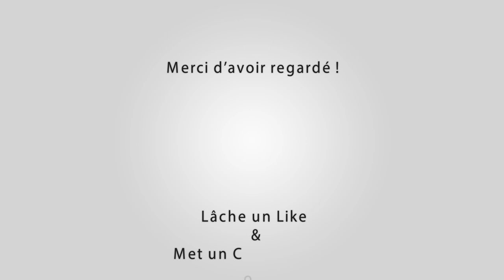BOULBON Abrivado Longue 02-06-2018 🐴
~► Manade S.Brugeas

~► Outro : YLLiBzify